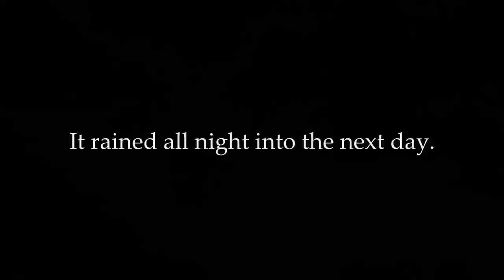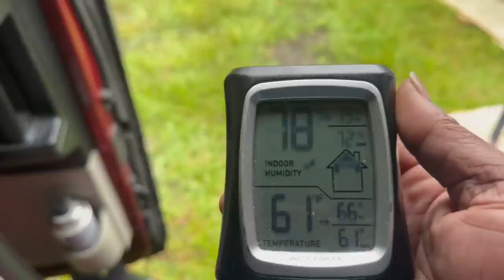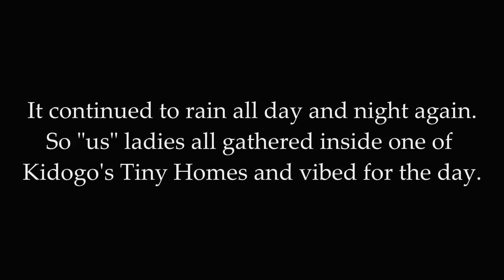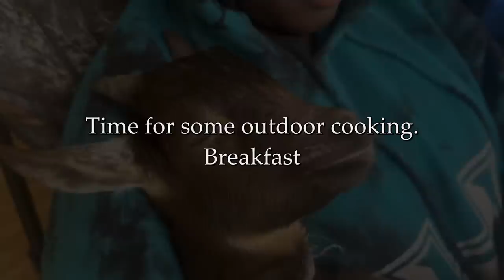S1Ep222: Camping On A Homestead Farm, Kidogo Farms, South Carolina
Join Abiyah’s Membership Community